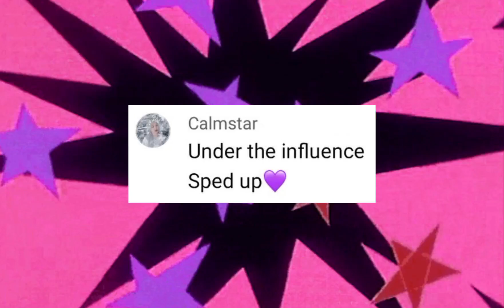Chris Brown - Under The Influence (sped up + nightcore)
tag me if you used this song
I'd love to see your work ✨